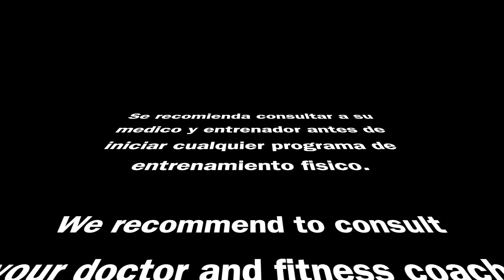Staying' Alive - Disco Dance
Más información
Escucha música sin anuncios con YouTube Premium
Canción
Stayin' Alive (Edited Version)
Artista
Bee Gees
Writers
Barry Gibb, Maurice Gibb, Robin Gibb
UMG (en nombre de Bee Gees Catalog); CMRRA, UNIAO BRASILEIRA DE EDITORAS DE MUSICA - UBEM, BMI - Broadcast Music Inc., LatinAutor - UMPG, LatinAutor - SonyATV, LatinAutor - PeerMusic, Abramus Digital, UMPI, UMPG Publishing y 14 sociedades de derechos musicales